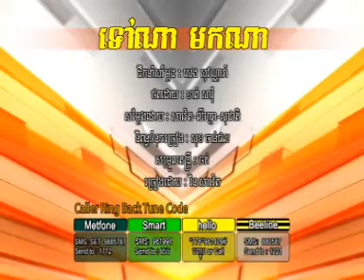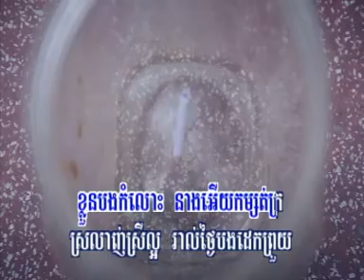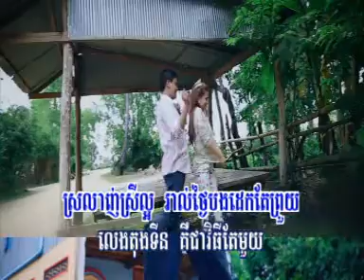RHM VCD Vol 193 - Tov Na Mok Na - Rin Saveth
TrackList:
01. Chong Tver Songsa Oun - Preap Sovath
02. Feeling - Pich Sophea
03. Mr. What You Mean - Ork Sokunkanha
04. I Like Your Smile - Visa
05. High Show - Chhet  Sovanpanha
06. Songsa Loy Pek - Ork Sokunkanha
07. Get On The Floor - Chhorn Sovannareach
08. Som Tver Songsa 1 Tngai - Preap Sovath
09. Tov Na Mok Na - Rin Saveth
10. Kom Tver Jareok Pros Sa Art - York Thitrotha

sokun nisa
youtube preap sovath song
ouk sokun kanha song
ouk sokun kanha songsa leng leng
ouk sokun kanha wikipedia
Sokun Kanha New Songs 2013
Sokun Kanha New Songs
AOK Sokun Kanha New Picture
Sokun Kanha Facebook
Aok Sokunkanha
Ouk Sokun Kanha 2014
Ouk Sokun Kanha Music 2013
ouk sokun kanha picture
ouk sokun kanha new song 2014
ouk sokun kanha music feature audio
ouk sokun kanha 2010
ouk sokun kanha in usa
ouk sokun kanha profile
rhm production cd vol 476
rhm production vol 465
rhm production new album
rhm production cd vol 484
rhm production vol 468
rhm production website
rhm production vol 450
rhm production cd vol 485
RHM Production Cambodia
New Song RHM
Khmer RHM
RHM Song
RHM HDTV
RHM CD
VCD Khmer
rhm production cambodia
rhm production vol 414
rhm production khmer
rhm production logo
rhm production vol 181 video
rhm production in cambodia
rhm production vcd
nob bayarith khmer song
pictures of nob bayarith
nob bayarith song nek oun creb per
khmer singer nob bayarith
nob bayarith song
nob bayarith old songs
pictures of nob bayarith cambodian singers kh
nob bayarith music
Nob Bayarith Song
Nob Bayarith Mp3
Nob Bayarith Song Non Stop
Searches related to nob bayarith
nop bayarith old song
nob bayarith download
nob bayarith rhm
nob bayarith khmer
nob bayarith meas
rhm vol
RHM New Song
RHM New Album
Khmer Mix Music
The Muzik
Video KHmix
KHmix